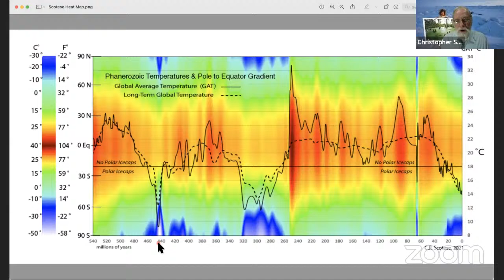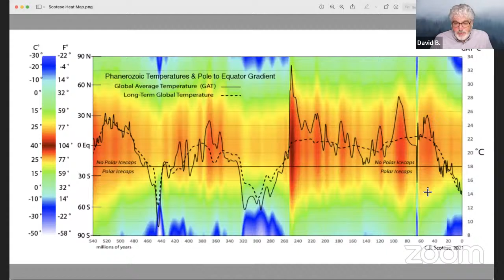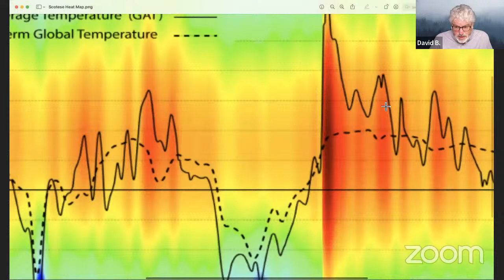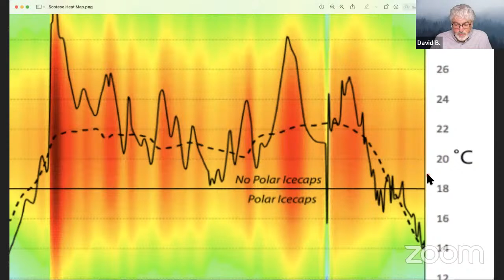"Ancient and Future Climate" - Prof. Christopher Scotese, live with David B.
Christopher R. Scotese is the world's leading expert on the ancient history of the Earth. He has charted the movement of the continents and the changes of Earth's climate since the emergence of complex life, 540 million years ago. He is a Research Associate at the Field Museum of Natural History in Chicago, and an Adjunct Professor in the Department of Earth and Environmental Sciences at Northwestern University.

Professor Scotese is able to predict the future, using the same analytical tools that allow him to see deeply into the primordial past. In a 2021 paper, he predicts that Earth will warm by 5℃ over the next couple of centuries, and then return to a "reasonably nice," "equable" climate within 5,000 to 10,000 years. In the context of the usual predictions of an unregulated "hothouse Earth," permanently uninhabitable by humans, we at Collapse Club find this prognostication in a strange way encouraging!

Further, we find the framework created by Professor Scotese essential for understanding the current crises of the Earth. Only with the "Long View" can we have an appropriate perspective on the present day. In his 2021 paper 'Phanerozoic Paleotemperatures: The Earth's Changing Climate during the Last 540 million years,' Professor Scotese and his colleagues use a variety of methods to refine the temperature history of the Earth System. We learn that Earth goes through cycles, and returns to equilibrium. Our current miseries are yet another cycling of the Earth. (PDF download

It is vital for humans to understand that we are embedded in systems unimaginably greater than ourselves. We must surrender our notion that climate change is something that "humans are doing." Instead, we must acknowledge that we have triggered Earth processes which act on millennial time scales and longer. In this way, we can gain a realistic understanding of the forces we have unleashed and the actions that are available to us at this critical time.

Here is Scotese, from the 2021 paper: "We are leaving our Ice Age heritage behind. A new, warmer world awaits us. The problem we face is not so much where we are headed, but rather how we will get there. The time for decisive action is quickly slipping away. Our stern challenge is to adapt to the rapid period of global warming that will take place during the next 100 years. To do this we must immediately take action to reduce our CO2 emissions and take the steps needed to mitigate the undeniable damage that will be done to our environment, civilization, and society in the near future."

P.S. For a look at Professor Scotese's main line of work — the mapping and animation of tectonic plates — see this video, 'Plate Tectonics, Paleogeography, & Ice Ages' At time index 1:20 (100 million years ago), you can see India detach itself from primordial Antarctica and head north, to crash (50 million years later) into Asia. That colossal impact raised the Himalayan mountain range, where the weathering of newly-exposed rock sucked CO2 out of the atmosphere. As a result, Earth cooled, leading to the formation of the Antarctic ice cap, about 35 million years before the present day. Both the ice cap and the cooling have persisted into our own current temperate period.